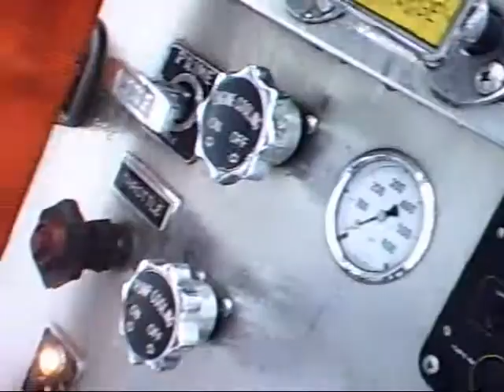Indian Brook Car Fire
Helmet Cam video of Ashland MA Engine-2 fighting a car fire during an ice storm.